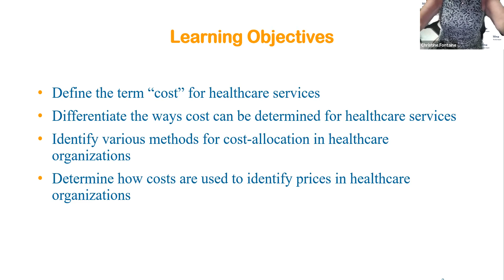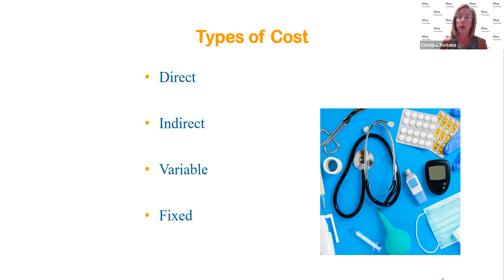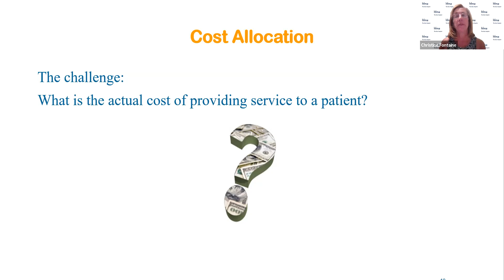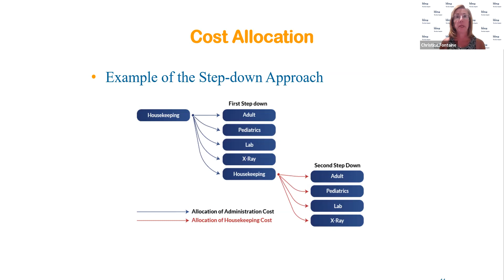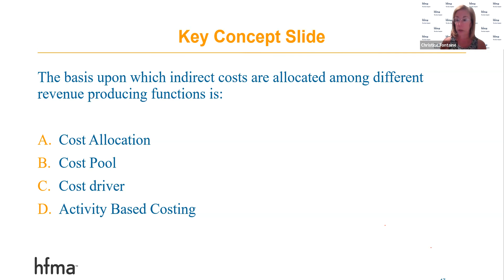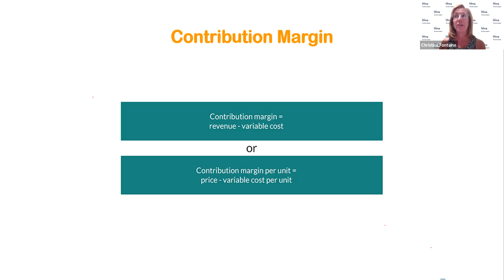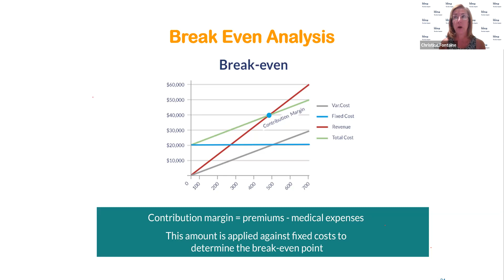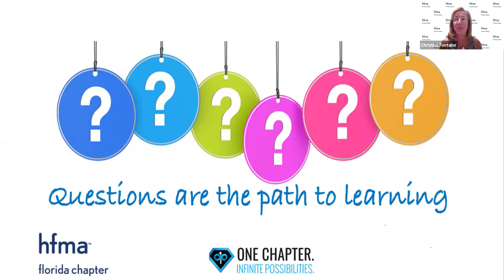CHFP Seesion Three